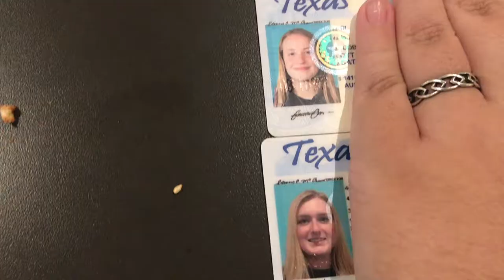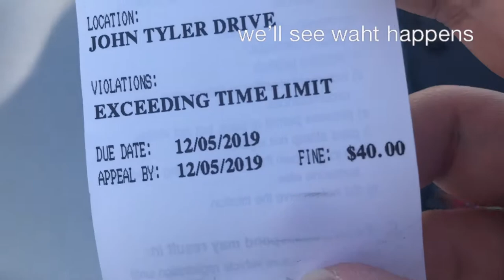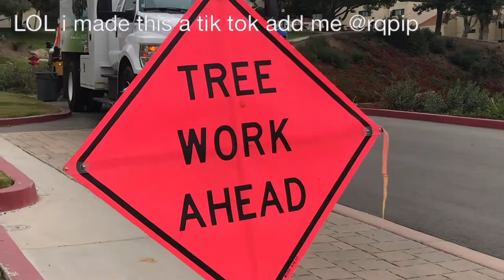DWIGHT SHRUTE (rainn wilson) CAME TO PEPPERDINE + FILM DROP *EXCESSIVELY LONG VIDEO* | JACV 19P37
skip to 01:56 to see rainn.

alrighty we got a rly big and rly long one this week, or should i say multiple weeks. okay so first off pranks peyton. then clara and i saw the well practice, catt and christiana are texas twins. scared vanessa. watched hannah preform w step team, rly good. saw clara and haley in the musical. scared clara. watched the sunset, felt rly good about myself. peyton's cat. SAW RAINN WILSON w hannah. edith update, not rly an update. scared amy. chloe carr is a model. went to disneyland w grace. had a mental breakdown about a final project. broke the campus law, am living w the consequences :( hannah is a YouTuber. drove home for thanksgiving break. hung out w my familia. drove back to school. promoted my tik tok. bridget owns the library and is also excited to be in the vlog. went to christmas at the caf w chloe, ashton, bridget, and clara. clara did something sexual,, as usual. we tried to have an Australian accent w clara and chloe. asked clara out. scared nicole, she got mad. went bowling w vanessa, amy, and jillian, had a great score. last physics class w bridget. went to first fridays w kiley, clara, margot, teigan, ashton, and chloe, had a lot of mac and cheese. powered thru the physics final. learned my name in arabic. drove home.